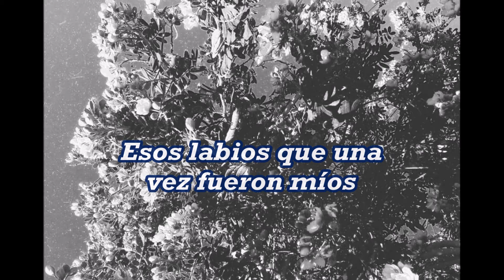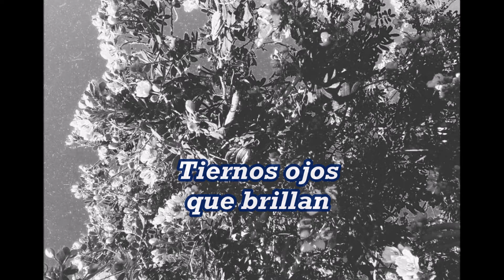The Pied Pipers - I'll See You in My Dreams SUB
Hold you in my dreams,
Someone took you out of my arms,
Still I feel the thrill of your charms,
Lips that once were mine,
Tender eyes that shine,
They will light my way tonight,